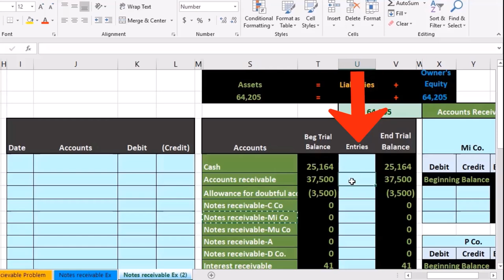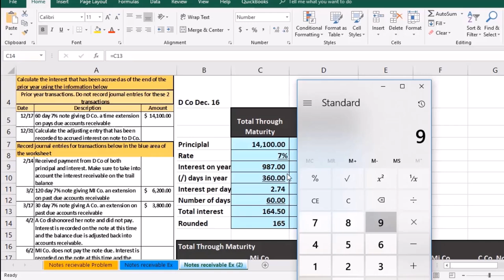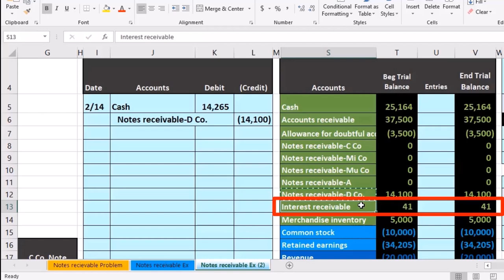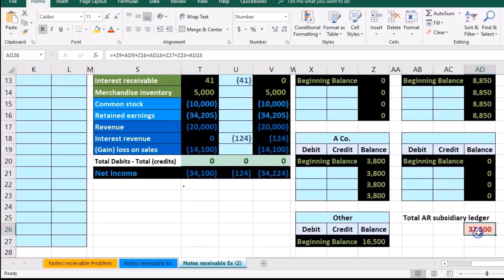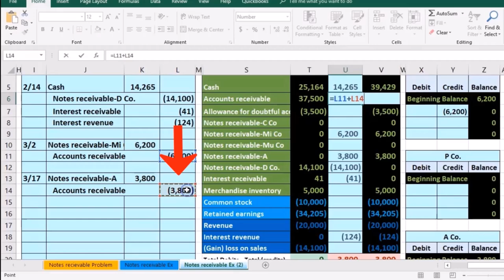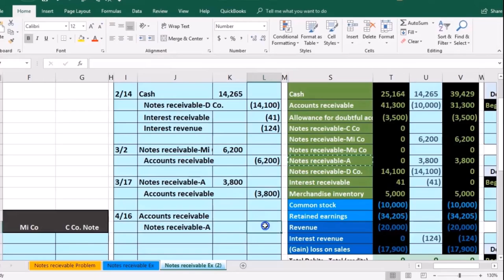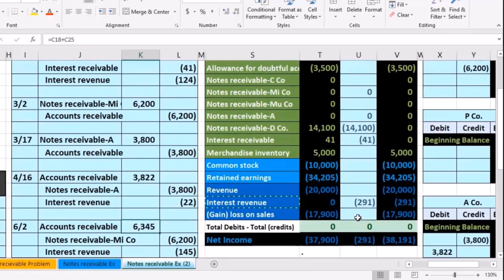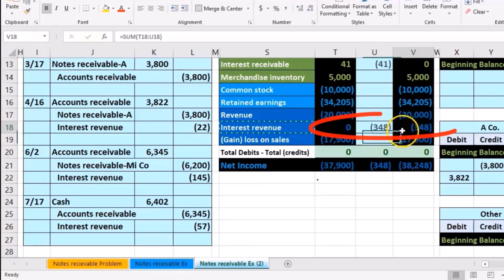Hoja de trabajo 1: Documentos por cobrar 70 Contabilidad financiera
Hoja de trabajo 1: Documentos por cobrar
Contabilidad financiera